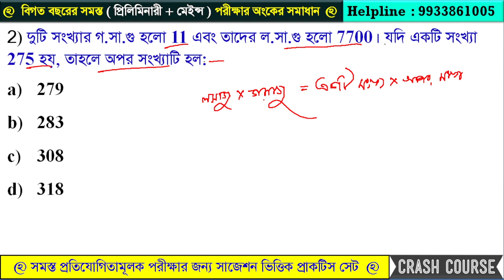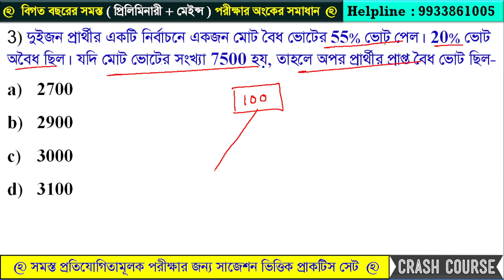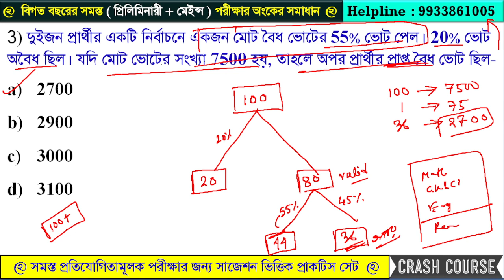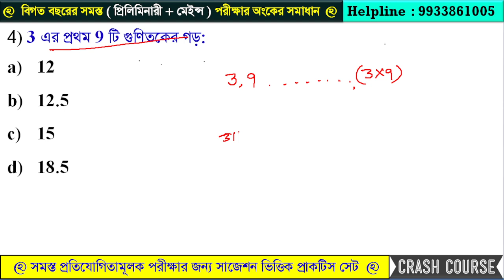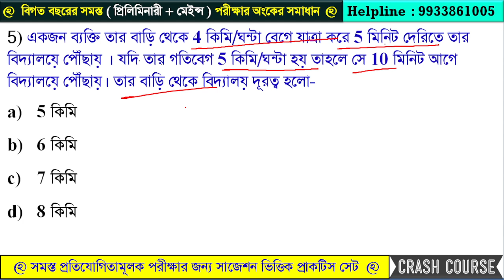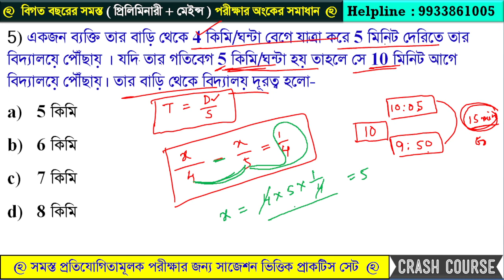Maths Practice Set - 06 || Maths short tricks || WBP & KP - 2023 || SLST PT - 2023 || WBCS, Food SI